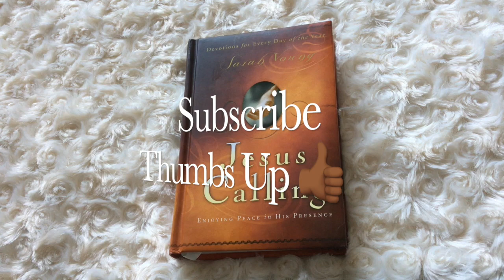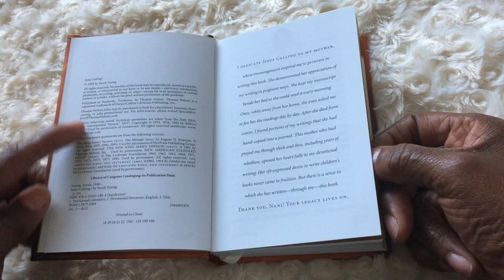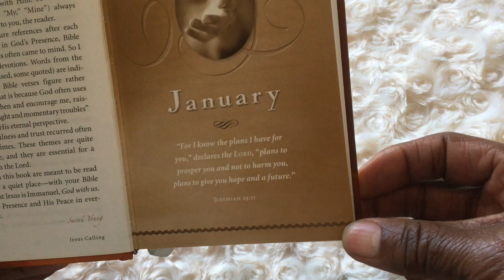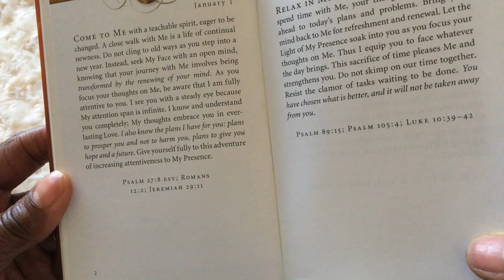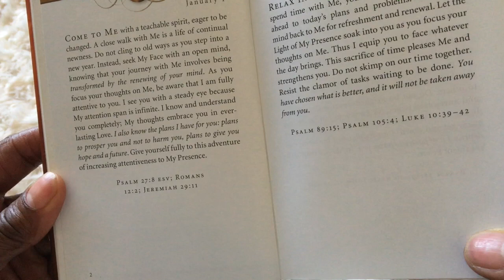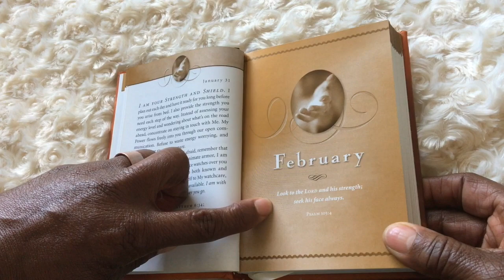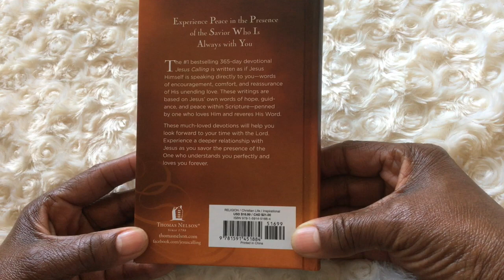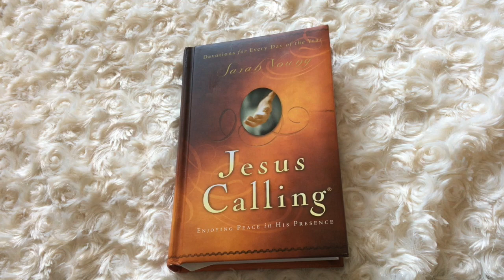Book Review - Jesus Calling by Sarah Young | Bible Study | Bible Devotional | Quiet Time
*** Watch some of my others videos **